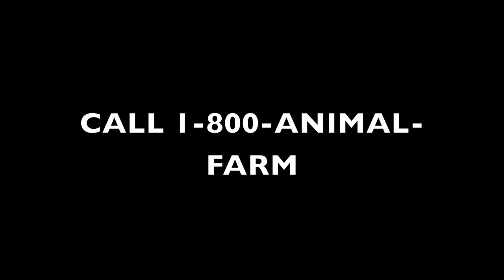Talking Loudly with Billy Mays: Animal Farm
Billy Mays describes animal farm along with Tyrone.  This includes LMFAO and Skrillex.